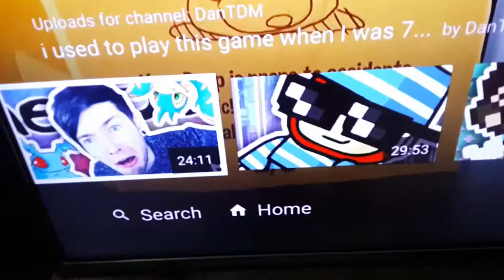3rd View for a DANTDM Video